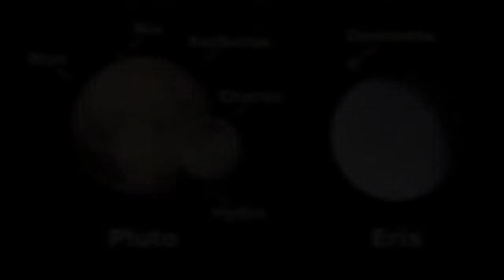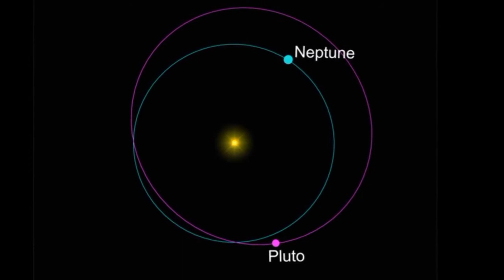Our Solar System (Detailed) Part 2 Sinhala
Detailed Description about our solar system part 2.